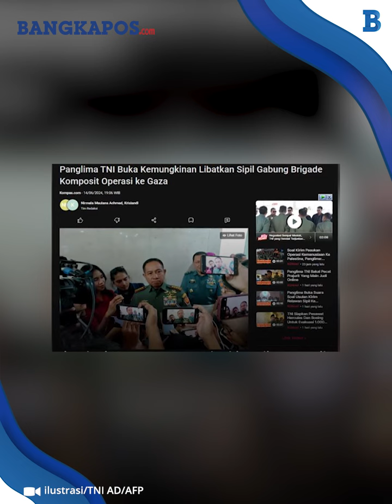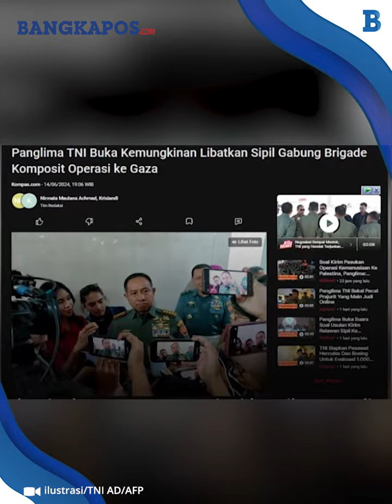Panglima TNI Sebut Masyarakat Sipil Indonesia Bisa Ikut ke Gaza Bantu Warga Palestina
BANGKAPOS.COM -TNI telah menyiapkan 650 prajurit untuk diberangkatkan ke Gaza dalam misi operasi kemanusiaan membantu warga Palestina.
Namun Panglima TNI Jenderal Agus Subiyanto membuka peluang kemungkinan warga Indonesia ikut ke Gaza.